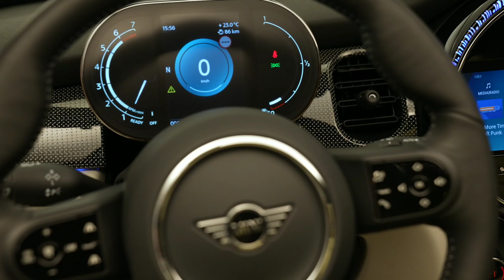2021 All New MINI COOPER S Convertible & 3 Door Car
MINI 3-door, MINI 5-door, MINI Convertible: The innovations in brief.

•       Purist look thanks to new front design.
•       LED headlights now as standard equipment.
•       Characteristic side scuttles in a new design.
•       Redesigned rear apron, LED rear lights in Union Jack design
        now standard.
•       World innovation: The Multitone Roof.
•       New body colours and light alloy wheels.
•       Newly-designed interior surfaces and air outlets.
•       Redesigned steering wheels, optionally heated for the first time.
•       Multifunctional instrument display with 5-inch colour display.
•       Central instrument cluster with new Piano Black high-gloss
        surround, 8.8-inch display and modern graphics display as standard.
•       Sports seats in new Light Chequered colour.
•       New Ambient Light option with extended features.
•       Adaptive chassis now features frequency-selective damping.
•       Electric parking brake available for the first time.
•       Active Cruise Control now with Stop & Go function.
•       Greater safety thanks to new lane departure warning and bad
        weather light.
•       Piano Black exterior with extended features.
•       New equipment packages allow for targeted individualization.